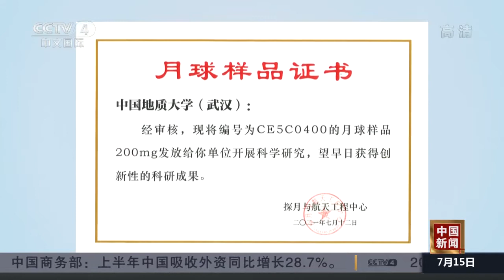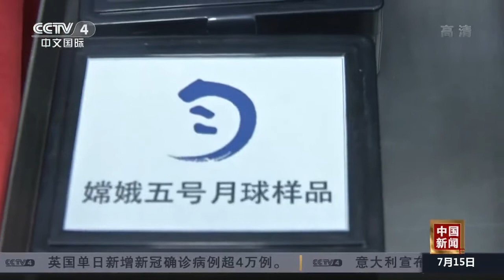中国新闻月球“土特产”陆续抵达各地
我自己做的视频，希望大家喜欢！有兴趣的可以加一下哟！